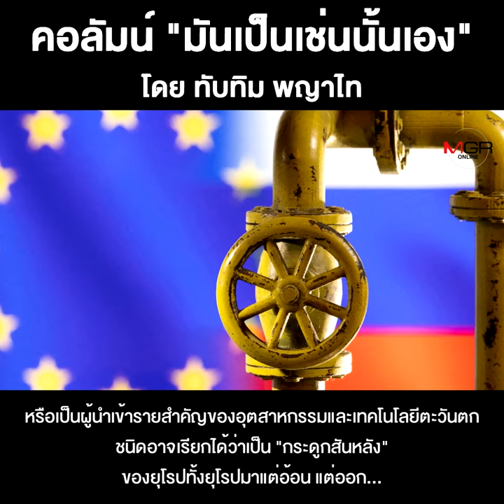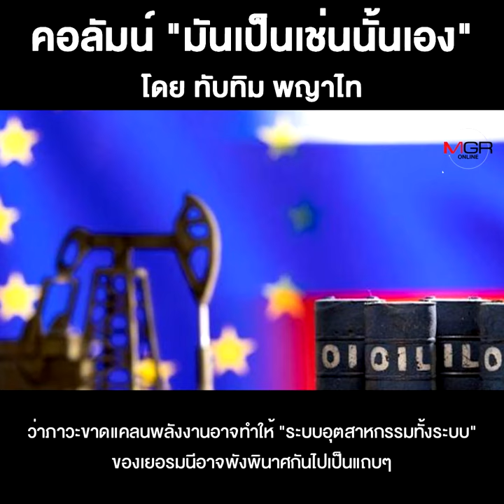โลกยุคตงฟางปุ๊ป้าย(บูรพาไม่แพ้)!!!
ชื่อคลิป : โลกยุคตงฟางปุ๊ป้าย(บูรพาไม่แพ้)!!!